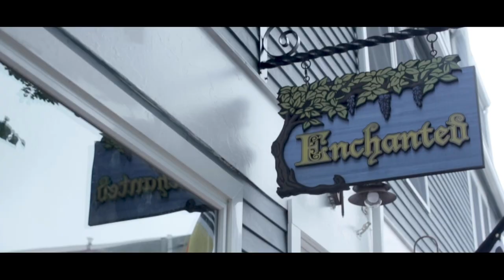Salem's Spell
Salem's Spell is a tribute to The Official Witch of Salem, Laurie Cabot.  This song takes you on a Magical journey through a witch's eyes during ritual.
"Certain things are everlasting. Magic is one of them. Magic belongs to no one culture, society or tribe -- it is part of the universal wisdom. "
Laurie Cabot
Power of the Witch

Ashly Cruz : Vocals
Ernie Jellinek : Drums and Percussion
Craig Sylvester : Guitar
Tucker Emerson : Bass and Keyboards

LYRICS:
She draws each breath from tides of old
Her moon holds secrets that burn to unfold
Black cats slink through her gable doors
Time stands still as it did before

Goddess of Magick. Salem's Spell

She cuts men's pride with her athame
Steals their souls til judgement day
The rule of three you can't ignore

Bridge
She is a compass for lost souls
A gateway to the otherside
Her faerie world unleashed
When you see her Ravens fly

Ahh Laurie Cabot
Why do witches live in Salem?

Videographer: Megan Lang
Couture Dress: Harper Della-Piana
Witch Cape: Laurie Cabot
Templar Cross Wand: Penny Cabot